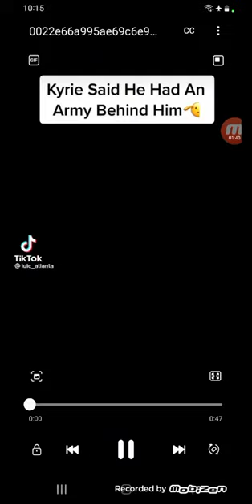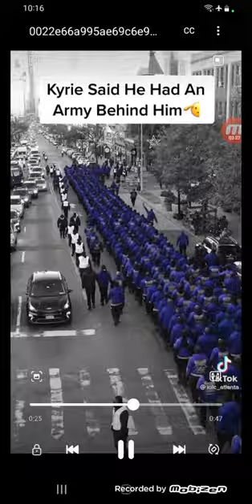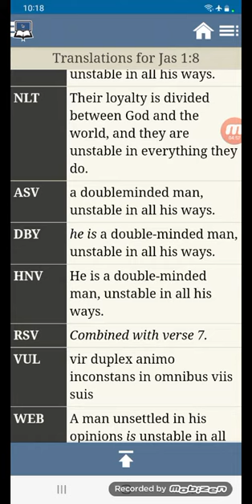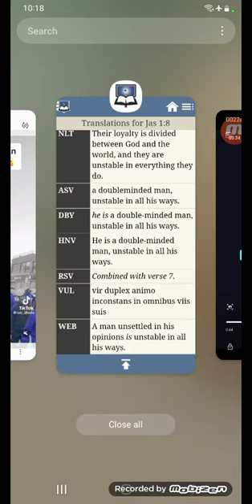Kyrie Irving Unstable & Curse Be The Man That Trusteh In Man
Kyrie Irving Barclay Centre Protest